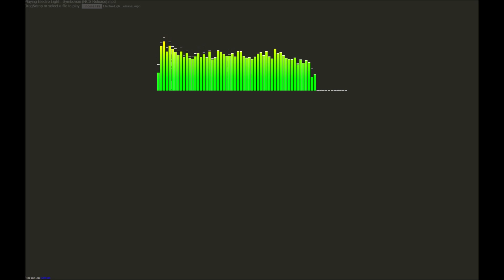Art #4 | Acrylic Still Life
I will be doing more of these videos because I want to practice acrylic :)